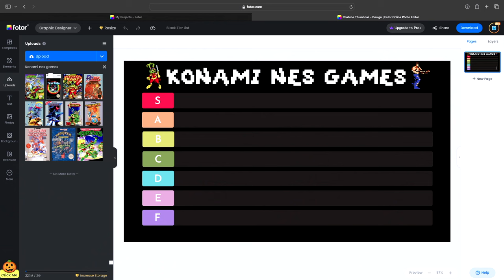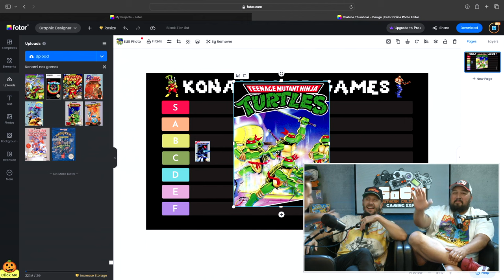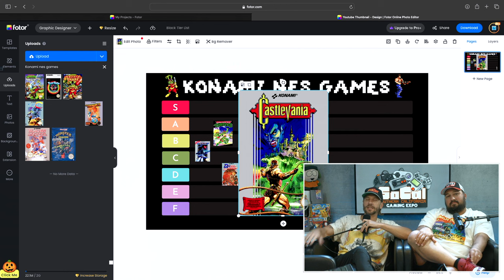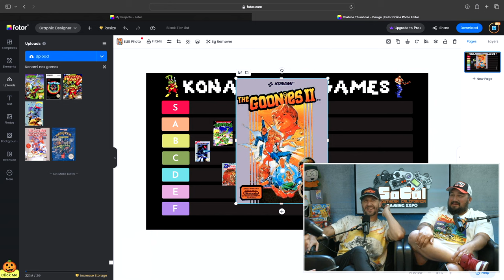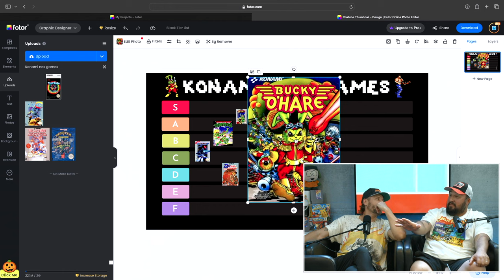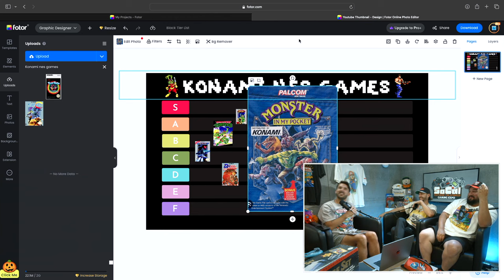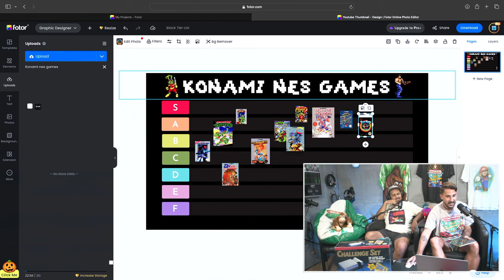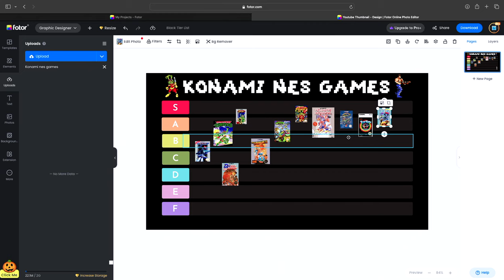Bad collecting habits and MEAN comments - Pixel Podcast Ep. #15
Guest - @gabbothegiver
Hosts -  @PixelGameSquad